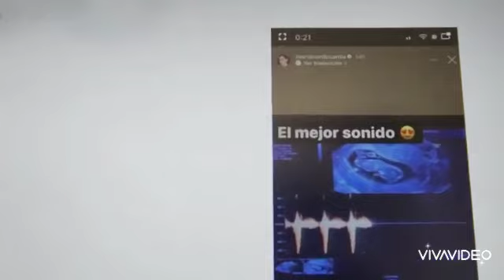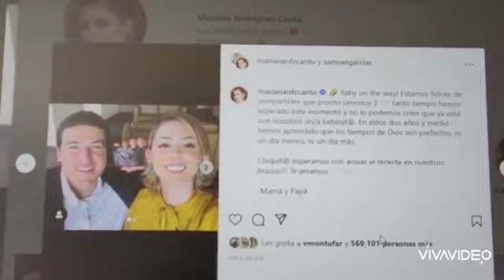Momento en que Samuel García y Mariana Rodríguez anuncian que serán papás | Maryfer Centeno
SamuelGarcía y MarianaRodríguez serán papás y analizamos cómo es que recibieron la noticia...